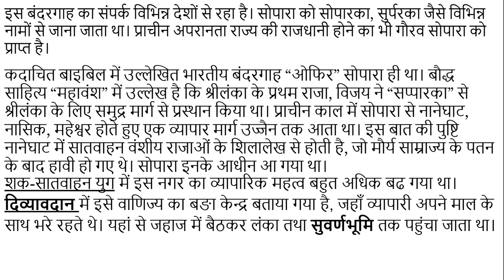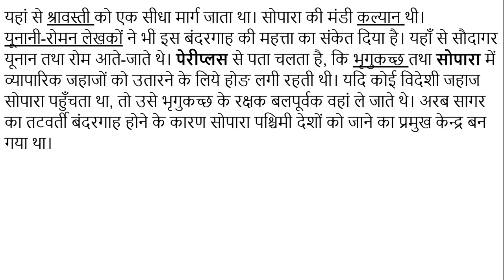सोपारा क्या था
महाराष्ट्र के थाणे (थाना)जिले में स्थित यह स्थल प्राचीन काल में पश्चिमी भारत का प्रसिद्ध बंदरगाह था। इसका नाम शूपारक भी मिलता है। वर्तमान में सोपारा नालासोपारा नामक उपनगर के पास स्थित है। प्राचीन काल में यह भारत के पश्चिमी तट का सबसे बड़ा नगर था जहाँ से मेसोपोटामिया,   मिस्र, कोच्चि, अरब तथा पूर्वी अफ्रीका में व्यापार होता था। इसका प्राचीन नाम थूर्पारक है।
कदाचित बाइबिल में उल्लेखित भारतीय बंदरगाह “ओफिर” सोपारा ही था।सोपारा की मंडी कल्यान थी। यूनानी-रोमन लेखकों ने भी इस बंदरगाह की महत्ता का संकेत दिया है। यहाँ से सौदागर यूनान तथा रोम आते-जाते थे। पेरीप्लस से पता चलता है, कि भृगुकच्छ तथा सोपारा में व्यापारिक जहाजों को उतारने के लिये होङ लगी रहती थी।